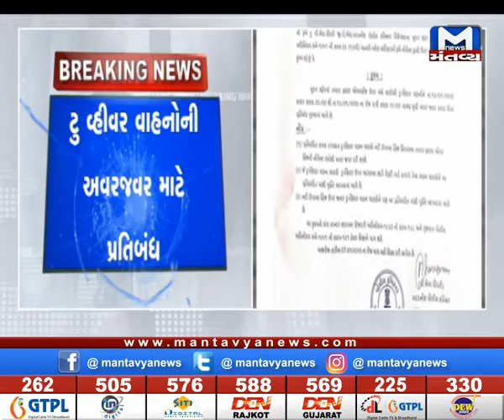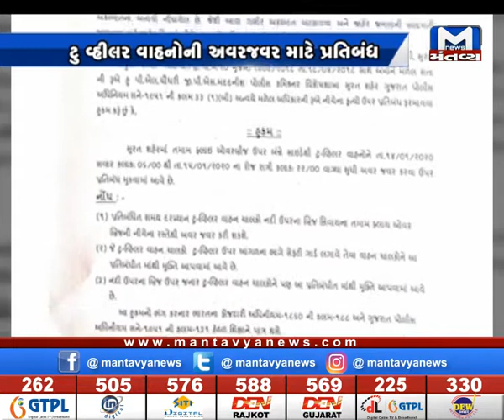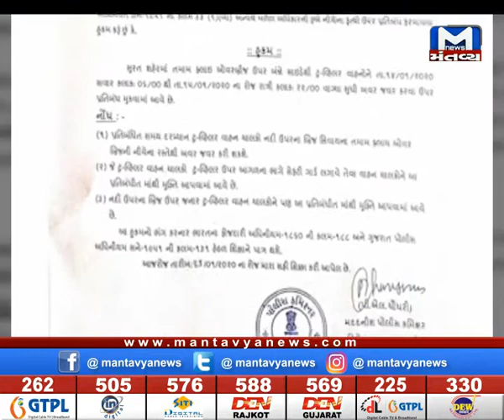Surat: ઉત્તરાયણ પર્વને લઈને પોલીસનું જાહેરનામું